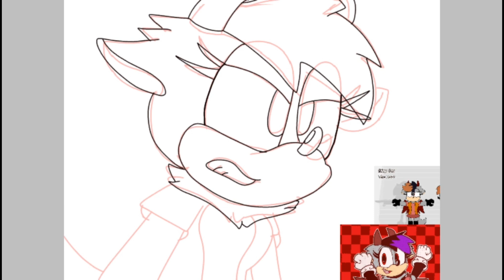Doally Draws: (Sonic X Recolor) Edgy Cut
Another sonic x recolor and this time Edgy Cut!

Be sure to follow my other social!